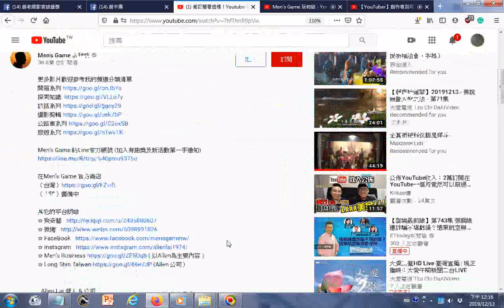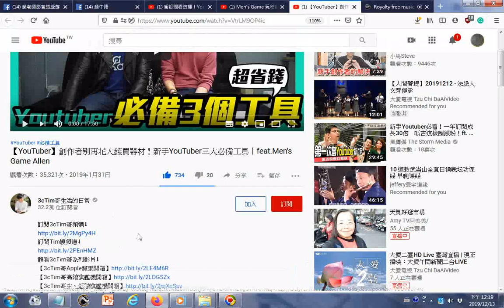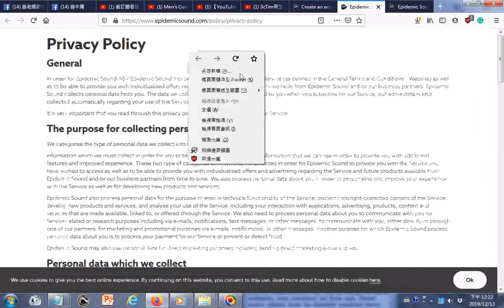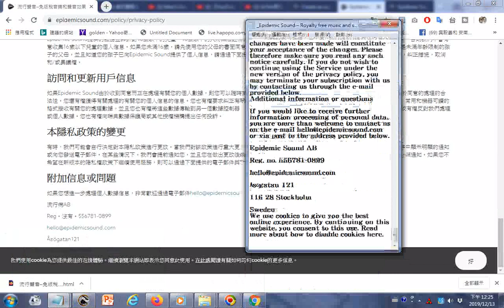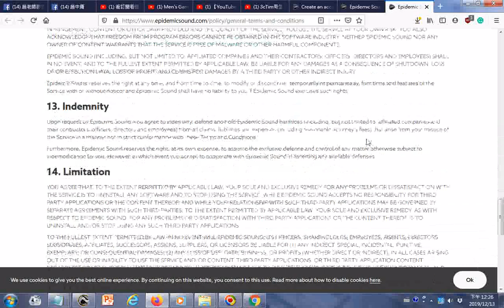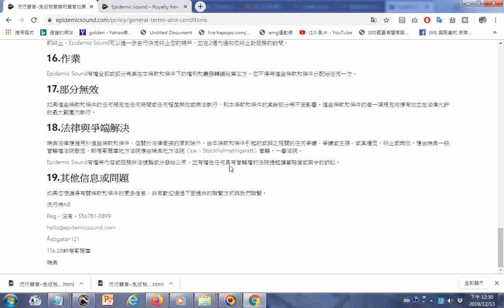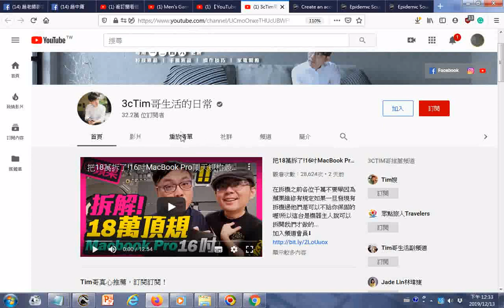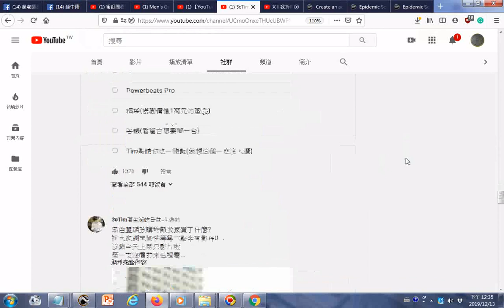_瀏覽+詩經吟唱+看隱私政策(服務條款)_衝訂閱看這裡！Youtube不會教你的創作秘密 ｜別再花錢去上網紅賺錢課了 「創作者小教室」「Men's Game玩物誌」 - YouTube__3cTim哥